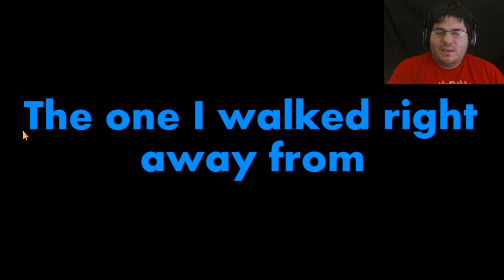DO IT KILL HIM | Fran Bow Part 5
Beware the spooky ghost girl!